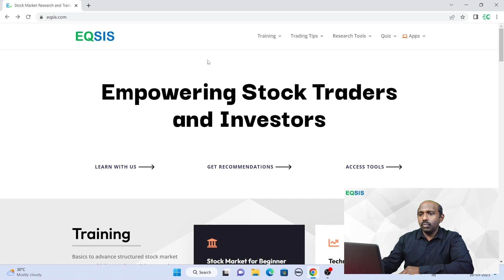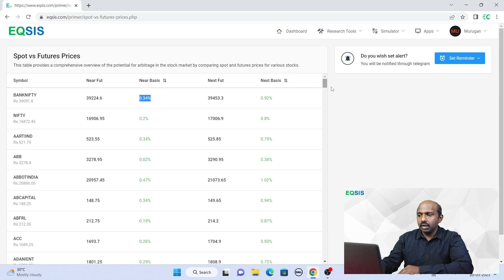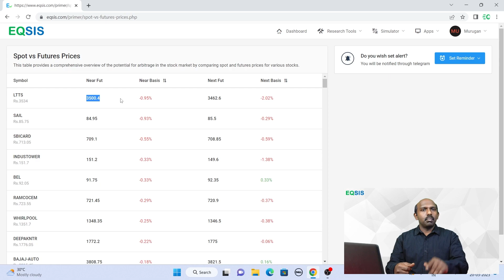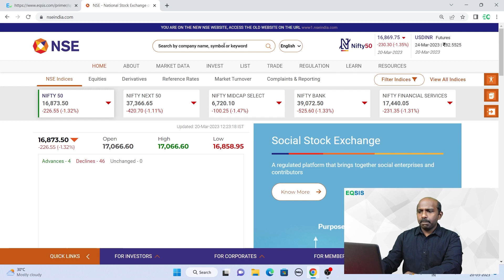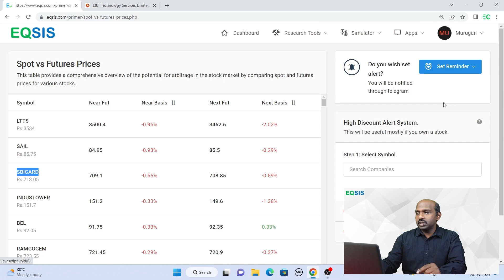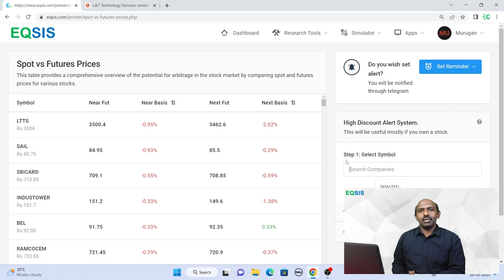Reverse Arbitrage: Profiting from Discounted Futures Contracts for Underlying Stocks | EQSIS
This video explains the concept of reverse arbitrage in Indian equity markets, showcasing a demonstration on how to identify such opportunities through the eqsis.com research tool. The theoretical idea of profiting from selling in the spot market and buying back in the future market is also explained, along with the requirement of possessing shares worth 10 to 20 lakhs and a minimum of 1000 to 2000 shares for the concept to be viable. Additionally, the video emphasizes the significance of comprehending the concept and setting alerts to capitalize on such opportunities.

EQSIS APPS

Tag your question with hashtag askeqsis We will answer you